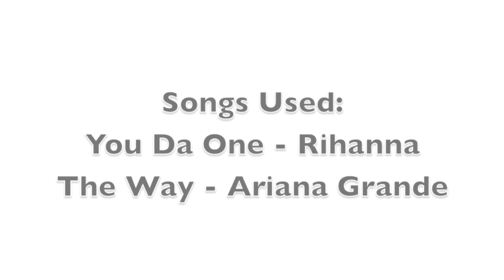TIN CAN CHALLENGE!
Hey it's Melinda, Autumn, and Marcela aka ourlifeonevideo!

***nothing dangerous please we're just girls***

xo Melinda Autumn Marcela

marcela's instagram: oheyitsmarcela